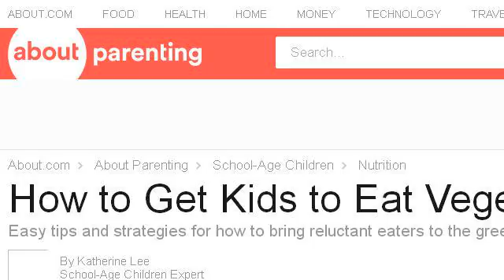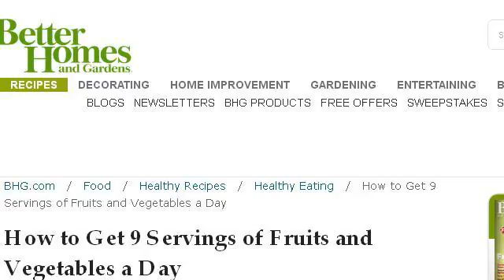How-To Get Nine Helpings Of Fruits And Vegetables In Your Diet